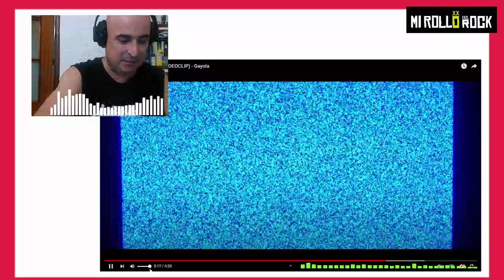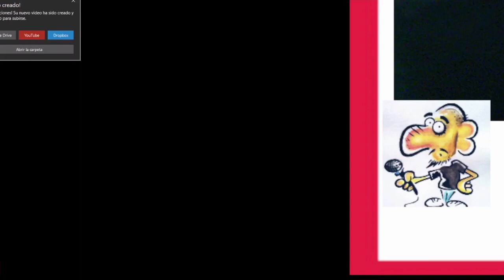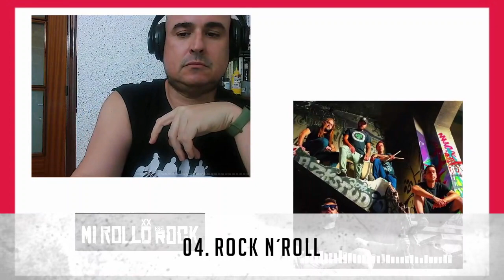¡¡ GAYOLA !! ¿ Ha muerto el PUNK ? / Has died the punk / Video Reacción MI ROLLO ES EL ROCK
¡¡ GAYOLA !! ¿ Ha muerto el PUNK ? / Video Reacción MI ROLLO ES EL ROCK
Rotundamente NO. Casi me vierto encima escuchando a este grupazo de ¿punk? alicantino.
*LEER MÁS*

Ha sido ver 10 segundos del videoclip que da título a su disco "El punk no ha muerto" y decidir escucharlos "con vosotros delante".
El rock está más vivo que nunca: ESCUCHA música NUEVA cada día. En el primer comentario te dejo el discaco de los GAYOLA.